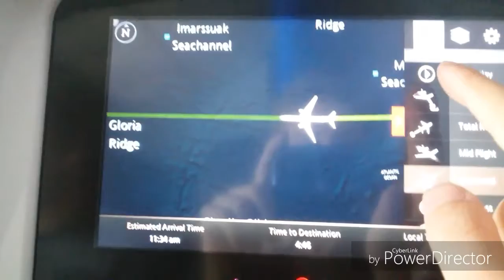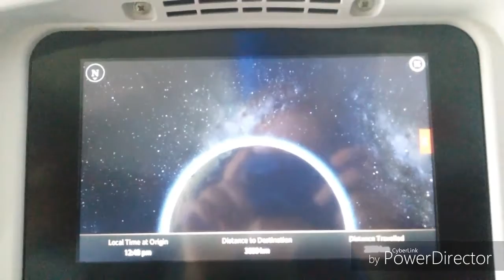Kanada #1 Niagarafälle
Erster Tag in Kanada bei den Niagarafälle